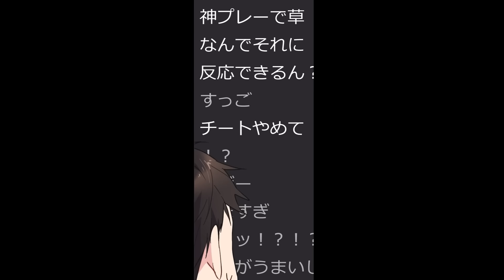【漫画】俺につっけんどな態度をとる隣の席の女子が実は配信者で配信でリスナーに俺の恋愛相談をしていて..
罰ゲームで１週間だけ学校一可愛いクール美女と恋人になった俺。面倒くさそうにしていた美女だが1週間経つと..

いつも無防備な格好をして俺を揶揄うギャル。だが俺以外の男の前では

大学で出来た親友を旅行に誘い男二人旅。だが、旅行出発の電車で親友「まぁ、僕は女なんだけどね」と暴露

企画（仮）:サルベド漫画（@IAzIGz8O2zWDswW）
脚本:青春詭弁(@oneday_8013)
イラスト:ちず(@cheesenochizu)
編集:
ナレーション:いちこ

~音楽~
魔王魂